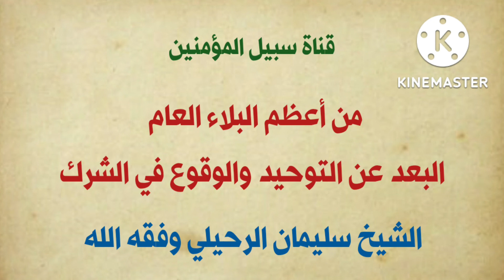من أعظم البلاء العام البعد عن التوحيد والوقوع في الشرك || لفضيلة الشيخ سليمان الرحيلي وفقه الله